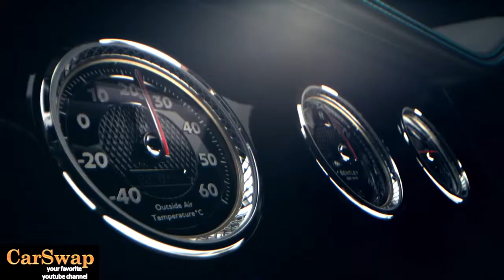BILLIONAIRE CARS 👇❤👍 subscribe🙏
Billionaires pick their daily cars very intentionally, and it's almost never because of speed, luxury, or appearance.

English :
Billionaires are an elusive and exclusive bunch who tend to be discrete rather than flamboyant. Looking at the rides they buy to show off can make people swoon, but what about the cars they choose to drive daily to their massive office complexes and vacation mansions?

A pattern emerges when you really get into it; billionaires tend to pick the dumbest and most discreet cars they can while still allowing for comfort. Normally they pick cars for just one reason, like exceptional range or even how it feels to fit in the back seat (where many spend most of their driving time.

What's even more surprising is that eight of the cars on this list are silver or white—colors no one would look twice at, even if the car falls on the sportier side of luxury. Unlike celebrities, they don't roll out in iridescent wraps or apocalyptic-rigged machines that can crush most minivans. Strangely, not one of them is even fitted with bulletproof windows.

Espagnole :
Los multimillonarios son un grupo esquivo y exclusivo que tiende a ser discreto en lugar de extravagante. Ver los viajes que compran para presumir puede hacer que la gente se desmaye, pero ¿qué pasa con los autos que eligen conducir diariamente a sus enormes complejos de oficinas y mansiones de vacaciones?

Un patrón emerge cuando realmente entras en él; Los multimillonarios tienden a elegir los autos más tontos y discretos posibles y, al mismo tiempo, permiten la comodidad. Normalmente eligen automóviles por una sola razón, como una autonomía excepcional o incluso la sensación de estar sentados en el asiento trasero (donde muchos pasan la mayor parte del tiempo conduciendo).

Lo que es aún más sorprendente es que ocho de los autos en esta lista son plateados o blancos, colores que nadie miraría dos veces, incluso si el auto cae en el lado más deportivo del lujo. A diferencia de las celebridades, no tienen lugar en sobres iridiscentes o máquinas del fin del mundo que pueden aplastar a la mayoría de las minivans. Curiosamente, ninguno de ellos está equipado siquiera con cristales antibalas.

Deutshlande :
Milliardäre sind eine schwer fassbare und exklusive Gruppe, die eher zurückhaltend als extravagant ist. Die Fahrten anzusehen, die sie kaufen, um anzugeben, mag die Leute in Ohnmacht fallen lassen, aber was ist mit den Autos, die sie täglich zu ihren riesigen Bürokomplexen und Ferienvillen fahren?

Ein Muster entsteht, wenn man es wirklich betritt; Milliardäre neigen dazu, die dümmsten, zurückhaltendsten Autos zu wählen, die möglich sind, während sie dennoch Komfort zulassen. Normalerweise entscheiden sie sich nur aus einem Grund für Autos, wie zum Beispiel die außergewöhnliche Reichweite oder sogar das Gefühl, auf dem Rücksitz zu sitzen (wo viele die meiste Zeit ihrer Fahrt verbringen.

Japanese:
ビリオネアはとらえどころのない排他的なグループであり、派手ではなく控えめな傾向があります。彼らが自慢するために購入する乗り物を見ると、人々は気が遠くなるかもしれませんが、彼らが彼らの巨大なオフィス複合施設や休暇の大邸宅に毎日運転することを選択した車はどうですか？

パターンを実際に入力すると、パターンが現れます。億万長者は、快適さを保ちながら、可能な限り最も馬鹿げた控えめな車を選ぶ傾向があります。通常、彼らは例外的な範囲や後部座席に座っている感覚（多くの人が運転時間のほとんどを費やしている場所）など、1つの理由だけで車を選びます。

さらに驚くべきことは、このリストにある8台の車がシルバーまたはホワイトであるということです。たとえ車が贅沢のよりスポーティーな側面に落ちたとしても、誰も二度と見ることのない色です。有名人とは異なり、ほとんどのミニバンを粉砕できる虹色の封筒や終末の機械では発生しません。不思議なことに、それらのどれも防弾窓を備えていません。

French :
Les milliardaires sont un groupe insaisissable et exclusif qui a tendance à être discret plutôt que flamboyant. Regarder les manèges qu'ils achètent pour se montrer peut faire pâlir les gens, mais qu'en est-il des voitures qu'ils choisissent de conduire quotidiennement vers leurs immenses complexes de bureaux et leurs manoirs de vacances ?

Un modèle émerge lorsque vous y entrez vraiment; les milliardaires ont tendance à choisir les voitures les plus stupides et les plus discrètes possibles tout en permettant le confort. Normalement, ils choisissent des voitures pour une seule raison, comme une autonomie exceptionnelle ou même la sensation de s'asseoir sur le siège arrière (où beaucoup passent la majeure partie de leur temps de conduite.

Ce qui est encore plus surprenant, c'est que huit des voitures de cette liste sont argentées ou blanches - des couleurs que personne ne regarderait deux fois, même si la voiture tombe du côté plus sportif du luxe. Contrairement aux célébrités, ils ne se déroulent pas dans des enveloppes irisées ou des machines apocalyptiques qui peuvent écraser la plupart des mini-fourgonnettes. Curieusement, aucun d'entre eux n'est même équipé de fenêtres pare-balles.

Chinese:
亿万富翁是一个难以捉摸的排外群体，他们往往低调而不是张扬。看着他们买来炫耀的游乐设施可能会让人们神魂颠倒，但他们选择每天开到他们巨大的办公大楼和度假豪宅的汽车呢？

当你真正进入它时，就会出现一个模式；亿万富翁倾向于选择最愚蠢、低调的汽车，同时仍然考虑到舒适性。通常，他们选择汽车仅出于一个原因，例如出色的续航里程，甚至是坐在后座的感觉（许多人大部分时间都在后座上度过。

更令人惊讶的是，这份名单上的八辆汽车是银色或白色——即使这款车属于运动型豪华车，也没有人会再看一眼。与名人不同，它们不会发生在可以压垮大多数小型货车的彩虹色信封或世界末日机器中。奇怪的是，它们甚至都没有配备防弹窗。